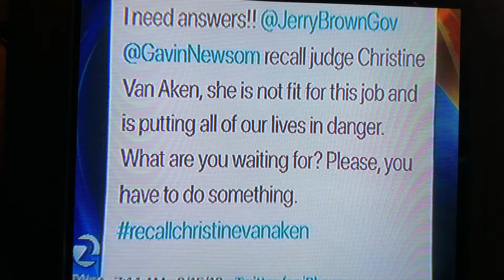When homeless attack!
This attack happened  right in front of the new homeless navigation center that will be opening soon in front of this lady’s condominium. Homeless navigation center right in the middle of rich people’s houses, only in San Francisco.